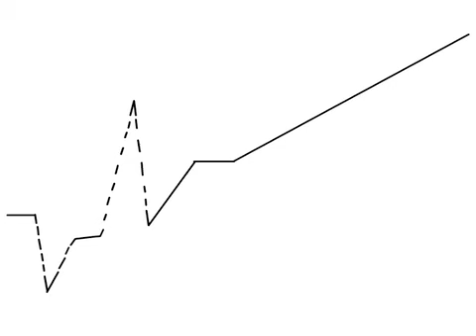Punkt und Linie zu Fläche II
We create complete your promotional video, an image film or documentary film to showcase your company or product film for your customers.

CutPro.de stands for freedom of creative people who have taken on the task of presenting visual impressions in a variety of forms.

Our strengths are the complete video editing and post-production, ie The editing of film or video with the film editing (Final Cut Pro), the visual effects, computer animation, etc.

Media Production Berlin

Medienproduktion Berlin